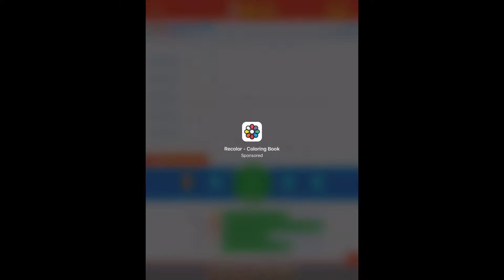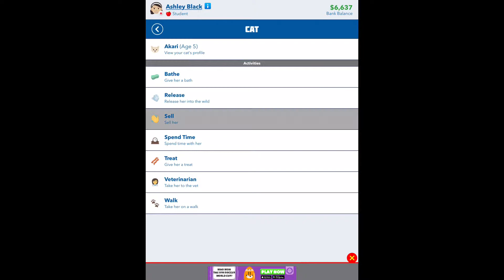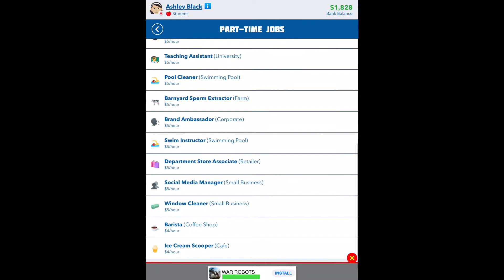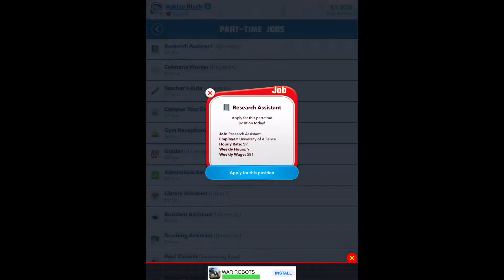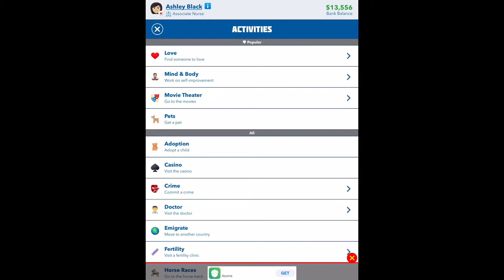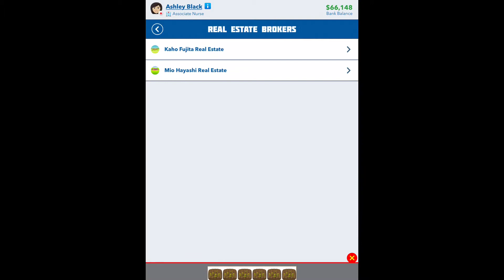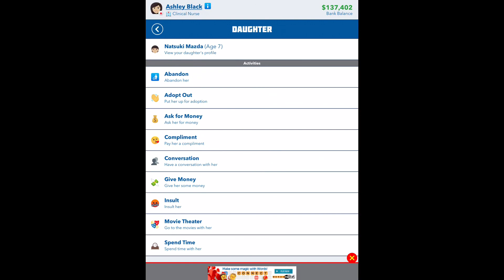Bitlife(how to get the Academic Ribbon)